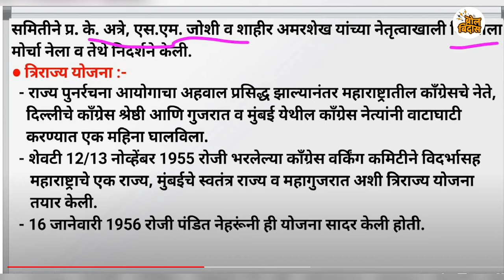मुंबई महाराष्ट्रात कशी आली माहीत आहे का ?